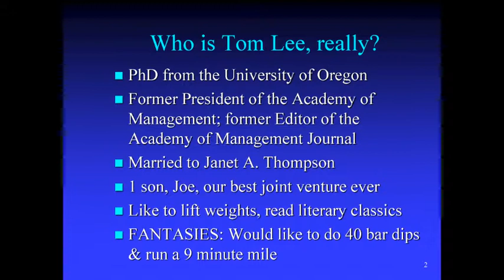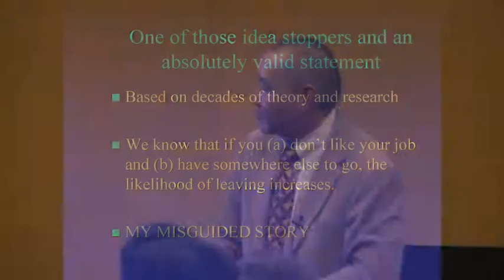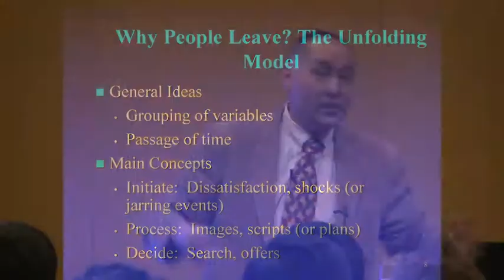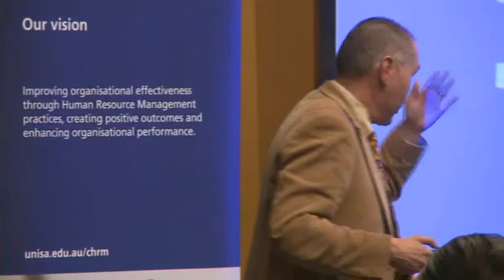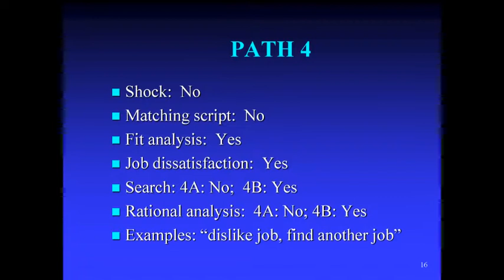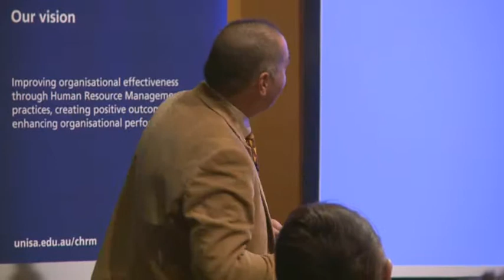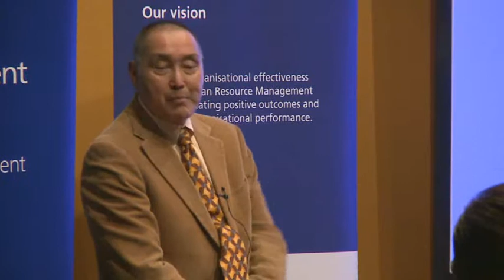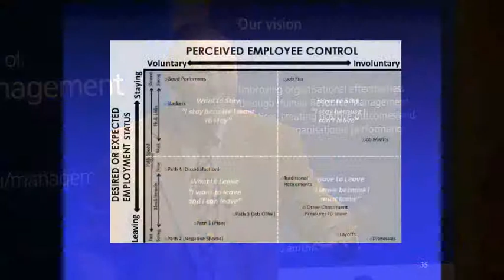CHRM Insights Public Lecture 2013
Every year in Australia, more than one million full-time workers change jobs. More than 70% of these workers are voluntary leavers -- employees who are moving on to different, sometimes better, career opportunities. Prof Thomas W. Lee has extensively explored employee motivations for quitting or staying. He will present the latest research findings and offer concrete suggestions on how organisations can improve employee retention.

Tom is the Hughes M. Blake Professor of Management and Associate Dean for Academic and Faculty Affairs at the Foster School of Business, University of Washington. His primary research interests include employee loyalty, retention and turnover, and work motivation. Tom has published over eighty academic articles, authored a book on qualitative research methods, and won numerous research awards. He has served as Editor of the Academy of Management Journal and as President of the Academy of Management, and currently serves on the editorial board at the Journal of Applied Psychology. Tom is a Fellow of the Academy of Management and the Society for Industrial and Organizational Psychology.